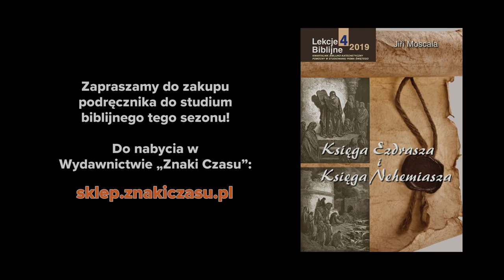Próby, uciski i listy - Księga Ezdrasza i Księga Nehemiasza (191130-9-#453)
Studium biblijne (sezon 35) z 30 listopada 2019 r., pt. „Próby, uciski i listy”. Na podstawie kwartalnika „Lekcje Biblijne 4/2019”: Jiří Moskala, „Księga Ezdrasza i Księga Nehemiasza”. Tytuł oryginału: Adult Sabbath School Bible Study Guide 4/2019: „Ezra and Nehemiah”.

STUDIUM BIEŻĄCEGO ODCINKA: Ezd 1,9-11; Dn 1,1-2; 5,1-6,1; Pwt 30,1-6; Ezd 8,1-23; Ne 11,1-2; 12,1-26.

TEKST PRZEWODNI: „Przyłączają się do swoich braci, do swoich dostojników, pod klątwą i przysięgą, że będą postępować według Zakonu Bożego, który został nadany za pośrednictwem Mojżesza, sługi Bożego, i że będą przestrzegać i wypełniać wszystkie przykazania Pana, Boga naszego, jego prawa i przepisy” (Ne 10,30).

W STUDIUM BIORĄ UDZIAŁ: Mikołaj Krzyżanowski (prowadzący), Klaudia Głowacka, Mateusz Bernaciak, Janusz Orzechowski.